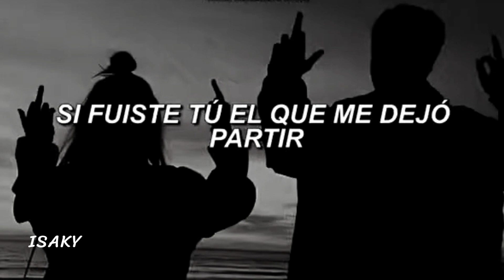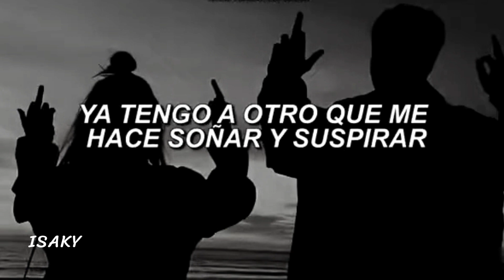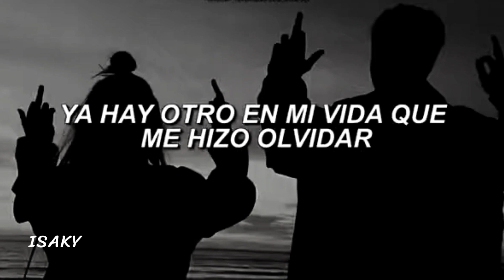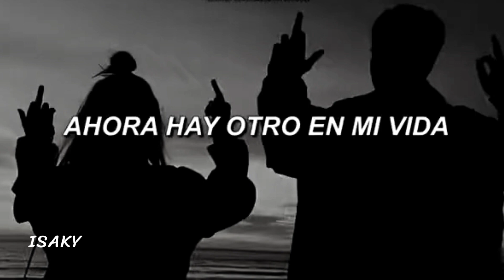Ahora hay otro en mi vida que curó mis heridas [letra] Factoría - Hay otro en mi vida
— “ Ahora hay otro en mi vida que curó mis heridas  “
👤 Artista/Artist ♡ | Factoría
💿 Canción/Song ♡ | Hay otro en mi vida